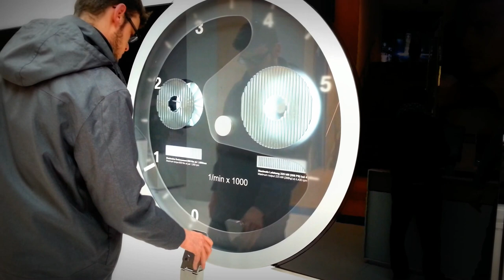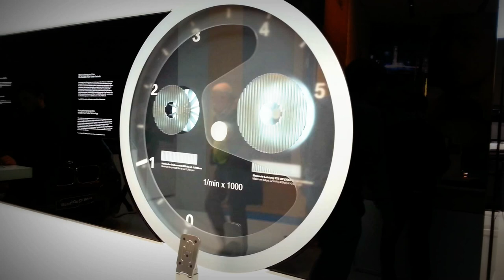BMW twinpower.. how does it work?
It's NOT a twin (2) turbo! But it's a single (1) turbo with special technology. Look the video and discover it yourself.

Driving= almost no turbo lag, very fuel efficient.